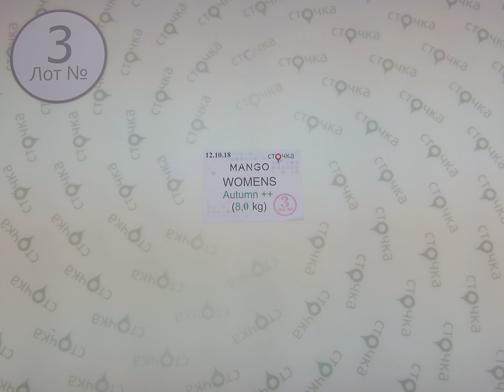MANGO WOMENS Autumn ++ 3,сток одежда оптом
MANGO WOMENS Autumn ++(лот №3)
Женский микс(сток)
Страна: Испания
Демисезон
Цена за кг.: 29.97 евро
Вес мешка,кг.: 8
Цена за мешок: 239.76 евро